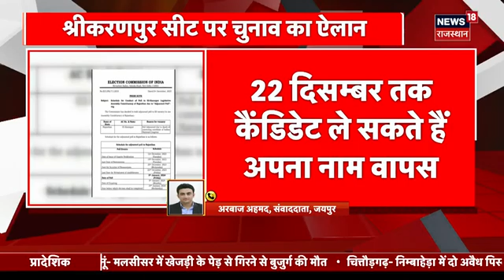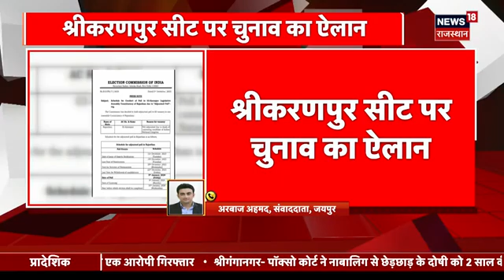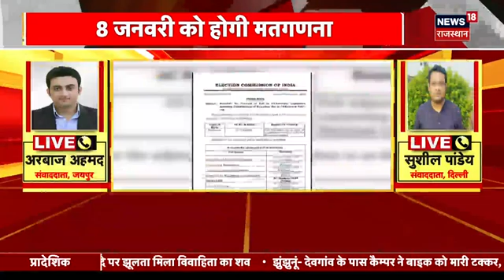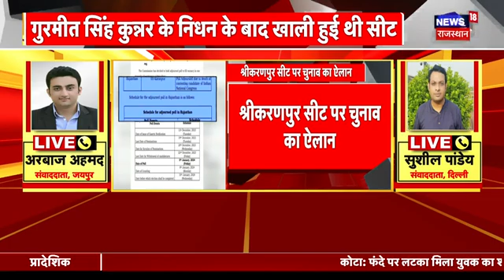Rajasthan Election 2023: Shri Karanpur Seat पर 5 January को Voting और 8 January को मतगणना | Congress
Shri Karanpur Seat पर 5 January को Voting होगी और 8 January को Counting की जाएगी. आपको बता दें कि Gurmeet Singh Kooner के निधन के बाद ये Seat खाली हुई थी...